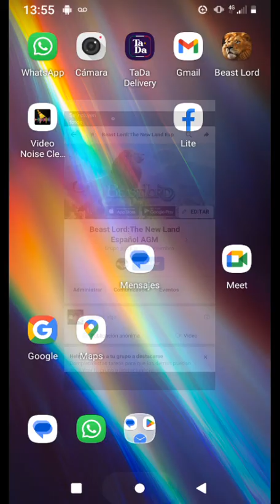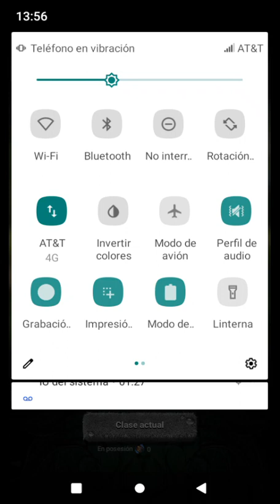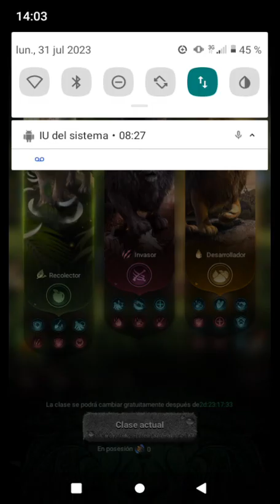Beast Lord:The New Land Qué Clase elegir y Cuál es la mejor clase